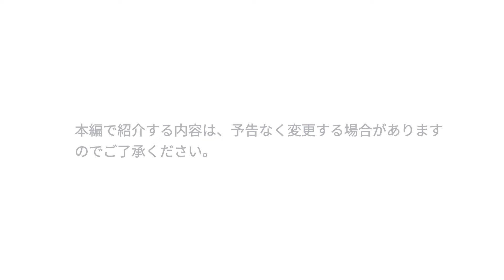Epson Solutions Suite| Document Capture Proでスキャンデータを自動仕分け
Document Capture Proの「ジョブスキャン」でスキャンデータを自動仕分け。スキャン業務を効率化し、仕事のパフォーマンスを向上。
Epson Solutions Suiteについて詳しくは、以下のウェブサイトをご覧ください。